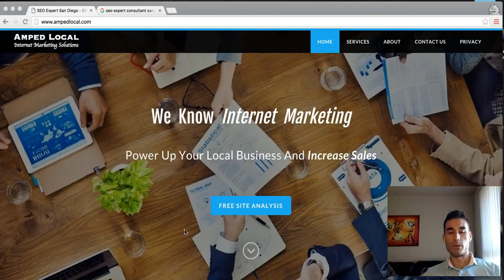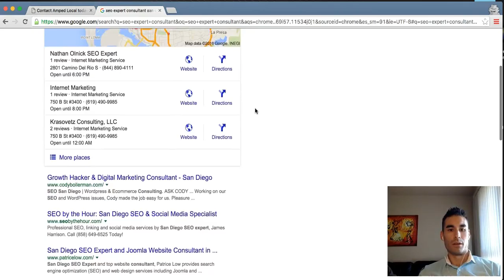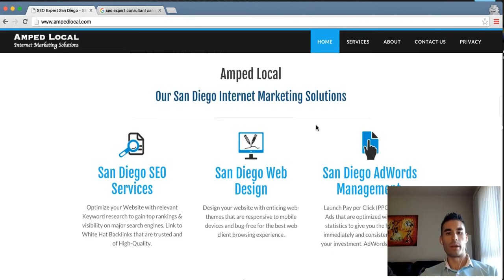#1 San Diego SEO Expert - San Diego Search Engine Optimization Strategist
Amped Local is an Internet Marketing Agency in San Diego, California. Our SEO Experts are trusted and experienced in SEO services, Local Marketing, AdWords Management, Facebook Ads, Local SEO, and Digital Marketing. We would love to help your business expand and increase sales. This is a small business marketing agency in San Diego, CA. We are experts in national and global SEO marketing as well. We will use SEO to get your business on page 1 of Google.